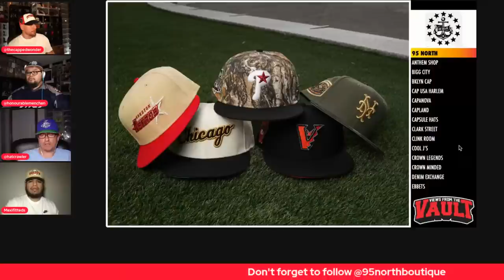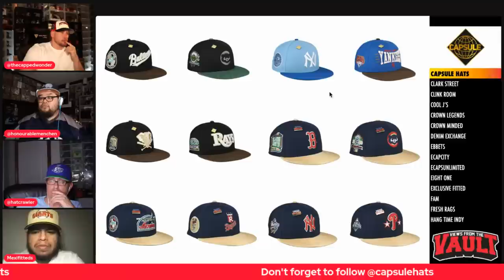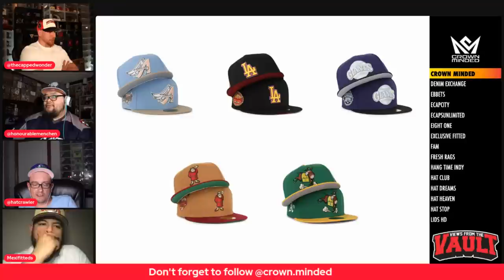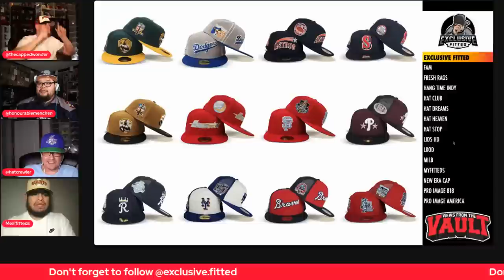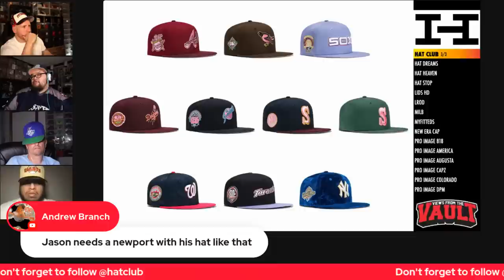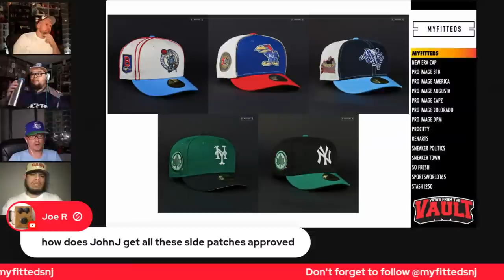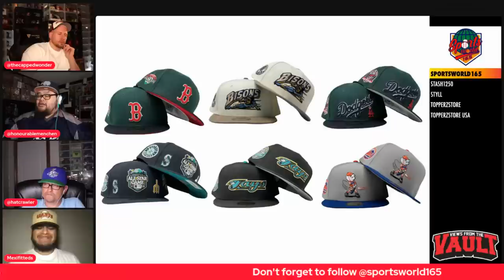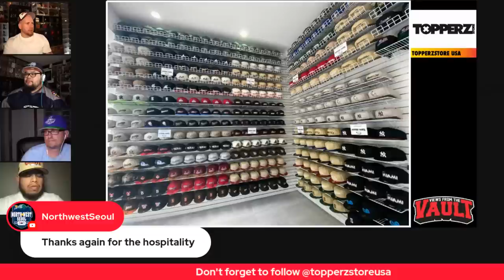Views from the Vault 150: This Week in CAPS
Pierre, Jason, & Leon are joined by moderator Jose to go through This Week in CAPS. Come see the guys as they go through the releases of the past week from stores like Hat Club, MyFitteds, Lids, Topperz, and Sportsworld.

Keep your caps looking their best with The Captician! As the leading cap care specialists, we have developed innovative products and methods to help you clean and maintain your caps without damaging their shape, colour, or fabric. Our non-scrub stain removal kit removes stains without causing the fabric to appear fuzzy or faded.

Our latest product, The Captician Cap Protector, is 100% eco-friendly and non-toxic, helping to prolong the life of your caps while repelling water and blocking stains.

Stay Fitted!